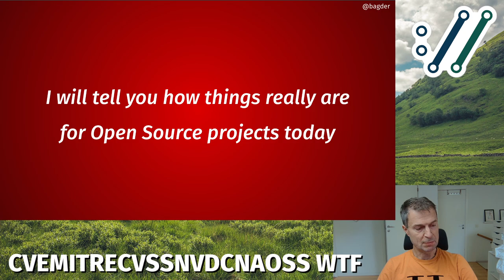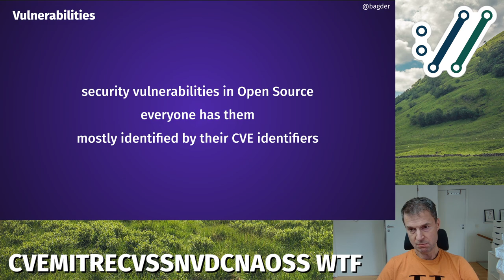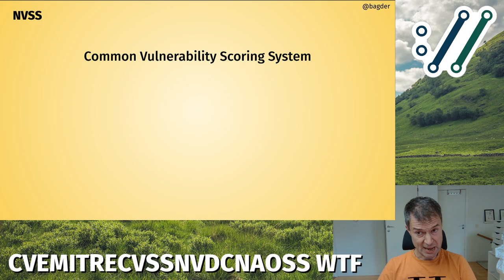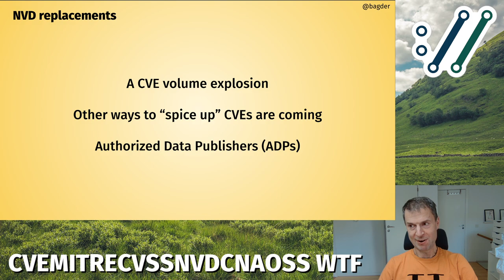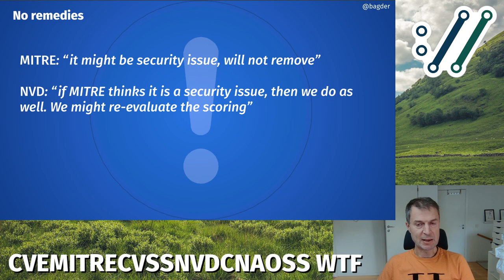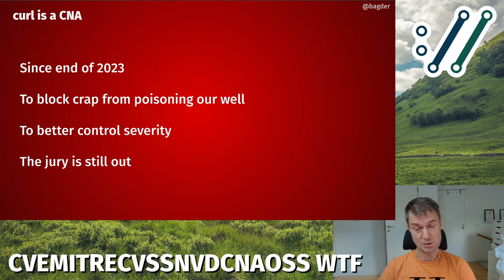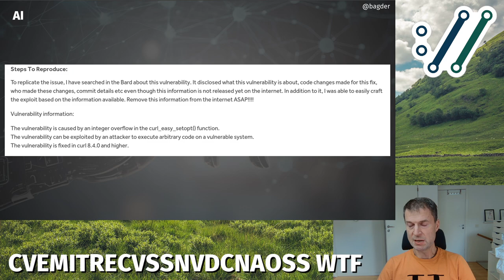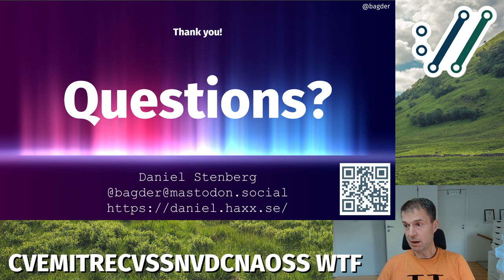CVEMITRECVSSNVDCNAOSS WTF with Daniel Stenberg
Bogus CVEs, know-better organizations, conflicting databases, AI hallucinations, inflated severity scoring, security scanners, Jia Tan. As the lead developer in the curl project, Daniel describes some of the challenges involved and what you need to do to stay on top of security when working in a high profile Open Source project running in some twenty billion instances